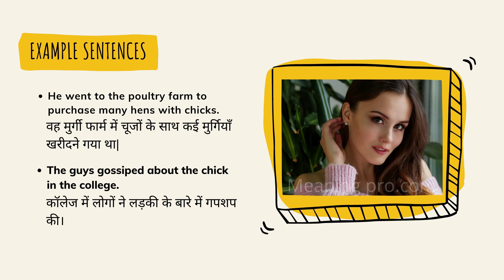Chick Meaning in Hindi | Chick ka Hindi mein Matlab | Meaning of Chick in Hindi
This is our first video the present the meaning of Chick in Hindi with examples.

इस वीडियो में आप Chick का हिंदी में मतलब समझेंगे और साथ में Chick का synonyms भी सीखेंगें |

On this channel, we provide online English word meaning with examples. In this video,  you will learn daily use English words which will improve to learn English vocabulary in a simple way. This video will help you to learn English through Hindi thus you can increase your English vocabulary on a daily basis.

Let’s learn the Hindi Meaning of Chick through this video.